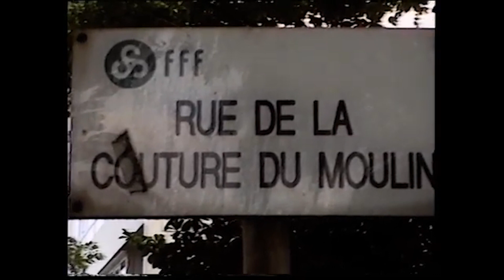Huguette Marie et Joseph Marie a THIAIS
Huhuette Marie et Joseh Marie a Thiais en région parisienne année 1995
cameramab CharlesjACKOTIN